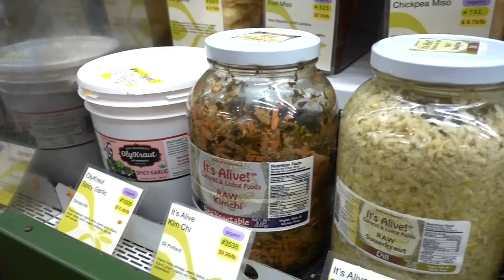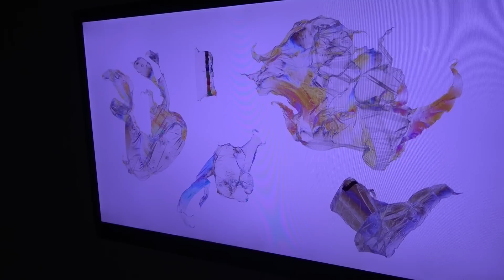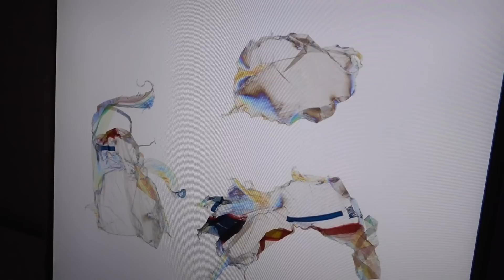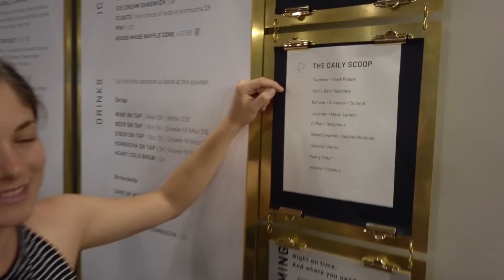VEGAN PIZZA AND BLACK CHARCOAL COCONUT ICE CREAM IN PORTLAND // WHAT I EAT IN A DAY